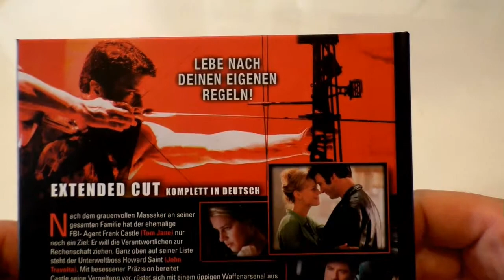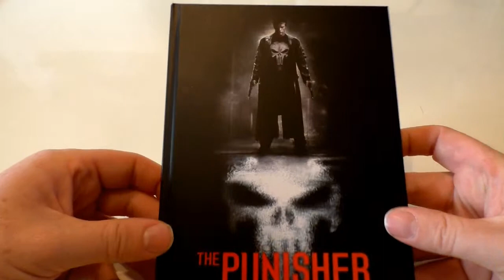The Punisher (2004) - Mediabook - Cover A 🎬 Inside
The Punisher (2004) - Mediabook - Cover A

Hersteller: Nameless Media